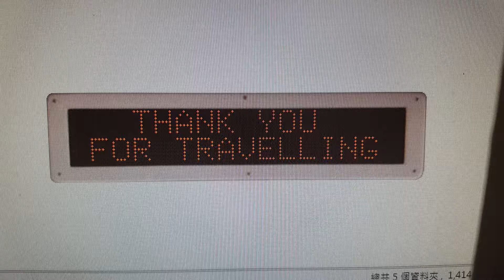報站機:88M九龍塘地鐵站-顯徑